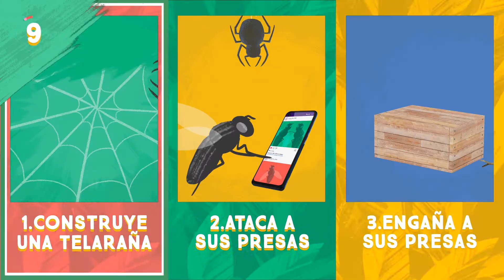Trailer INTELIGENCIA ANIMAL I Sección MINI PEFF 2021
🦙MINI PEFF 2021 - Cine Ambiental para las infancias 💚
🐳Con increíbles imágenes del mundo animal y un relato muy original, INTELIGENCIA ANIMAL es un viaje al mundo de los animales lleno de preguntas, trivias e historias sorprendentes. 🐜🦔🦚

🐚Narrada por Hilda Lizarazu, a lo largo de sus 13 episodios la serie invita a chicos y grandes a sumergirse en la naturaleza para descubrir los secretos de los animales de Argentina y Latinoamérica con fascinación, sorpresa, humor y mucho amor por la naturaleza.🌿

🎬Dirección: Andres Sehinkman
🎥Producida por Planta alta tv / Canal Paka Paka

🏖 Presencial: Proyección en la playa domingo 2/10  ⏰ 15 hs – BISTRO DE MAR
Puerto Madryn